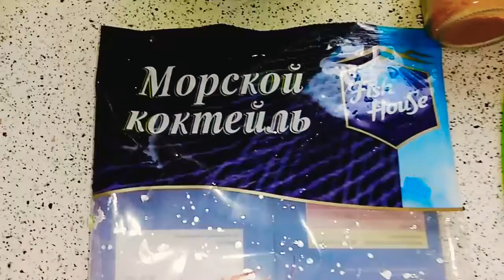Жара.Обед без мяса.🍎🍏🍊🍋🍅🍇